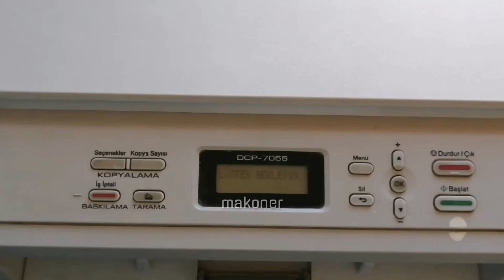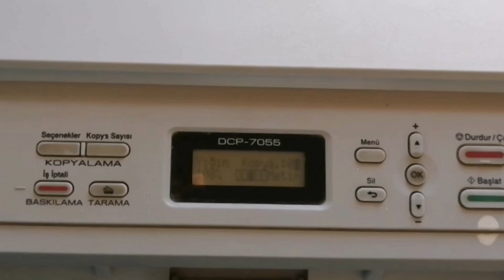Brother DCP 7055 toner nasıl resetlenir | Brother Yazıcı Toner resetleme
Brother Yazıcı toner resetleme, Brother DCP 7055 toner resetleme